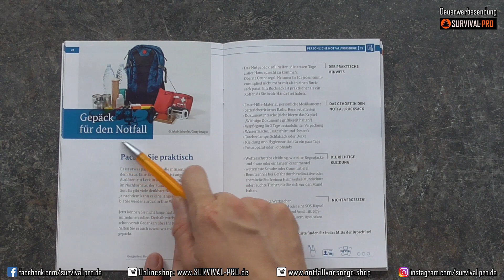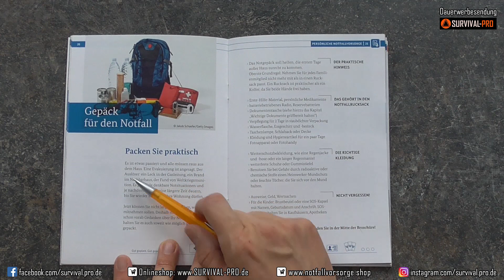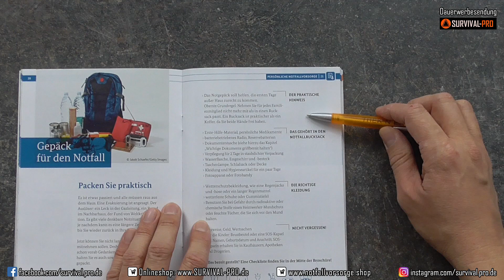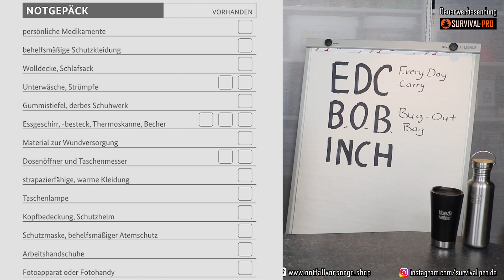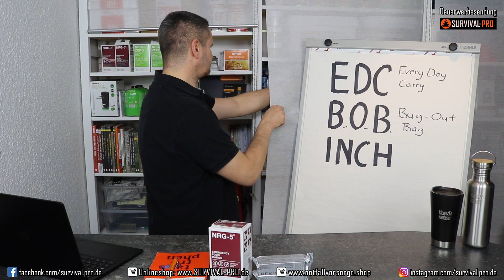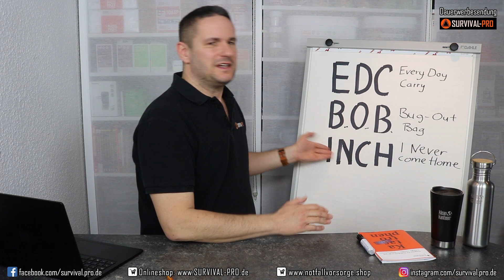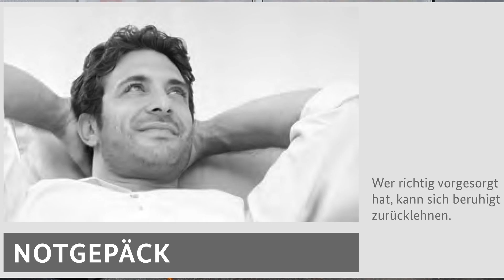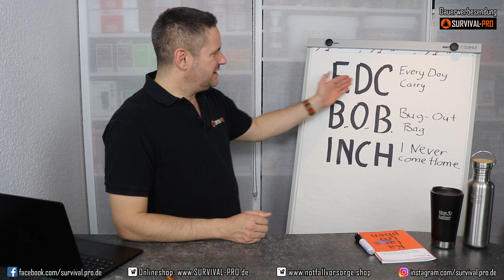Fluchtrucksack vs. Notgepäck - die 3 Arten von "Prepper-Fluchtrucksäcken"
In diesem Video geht’s um das Thema „Fluchtrucksack“ bzw. „Notgepäck“
Wir zeigen wir Dir die 3 verschiedenen Arten von „Prepper-Fluchtrucksäcken“ die jeweils auf ein bestimmtes Szenario ausgerichtet und angepasst sind.

►SURVIVAL-PRO.de ist der moderne Online-Fachmarkt für professionelle Notfallvorsorge und Survival-Ausrüstung seit 2016.

2. Wasserfilter

3. Outdoor-Kochsystem

4.Erste-Hilfe Medi-Kits

►unsere Themen:

Zivilschutz, Notvorrat,Notfallvorsorge, Krisenvorsorge, Prepper, Preparedness, Bushcraft, Trekking, Camping, Outdoor, Abenteuer, Survival, Selbstversorger, Militär, Zivilmilitärische Zusammenarbeit & Katastrophenschutz.

Dieses Werbevideo ist eine Produktion der SURVIVAL-PRO UG (haftungsbeschränkt)
Konzept, Aufnahme, Ton, Bildnachbearbeitung und Video-Schnitt:  Thomas Bickel